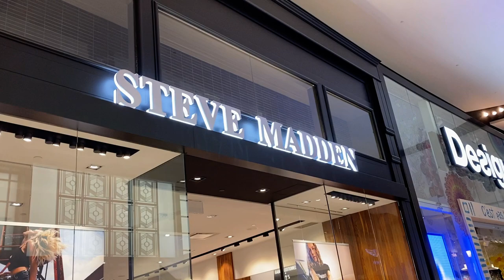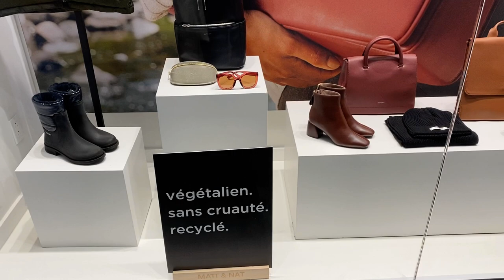# tendance bottes automne/ hivers 2020 # carrefour Laval, Laval, Québec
Vendredi fou au carrefour Laval: bottes automne/hivers 11/2020 🥾 👢 💵💵🛒🛒- أحذية خريف شتاء بكبيك ، كندا 🇨🇦 ، جولة بكارفور لافال